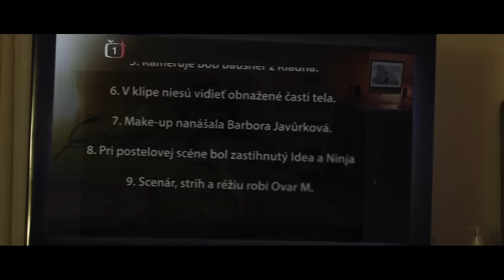BOY WONDER feat. Martina Fabová - Čo o mne vieš? (Oficiální videoklip)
produkce: DJ Fatte
scénář, střih, režie: Ovar Maryško
kamera: Bob Bausner
make-up: Barbora Javůrková
hráli: Boy Wonder, Martina Fabová, MC Gey, Paulie Garand, Rest,Tom Rothschild, DJ Lil Rowa, Jaro Vacek, Idea & Ninja

za zapůjčení automobilu děkujeme Vezírovi a za azil večerce "U Fatyho"